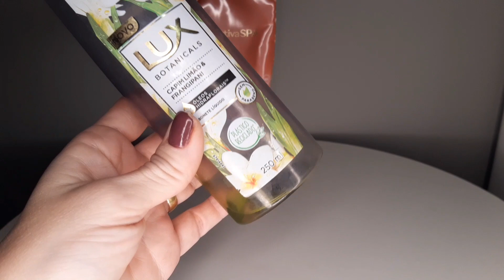Produtos acabados - será que eu gostei ?